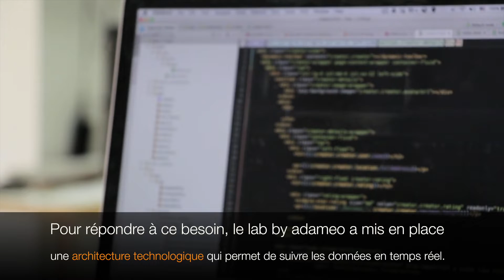Pilotage qualité et performance transport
Le lab by adameo vous présente son démonstrateur traçabilité.